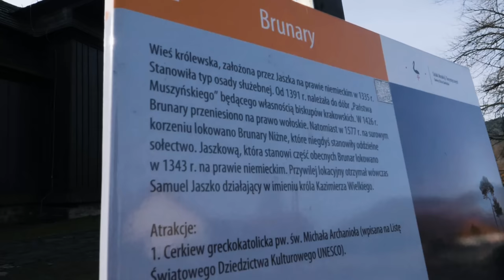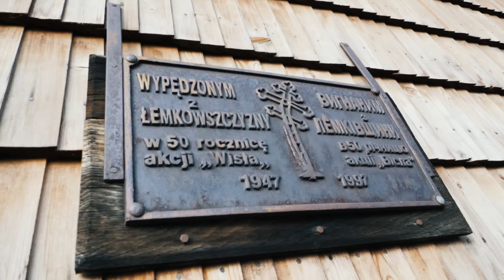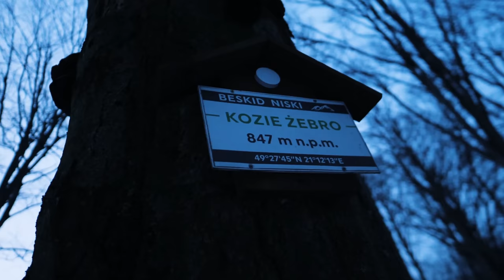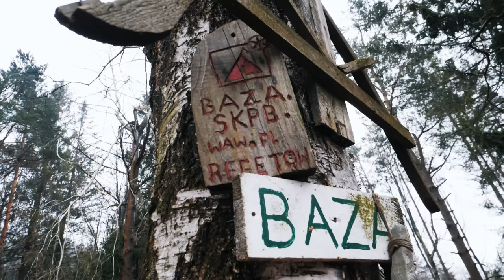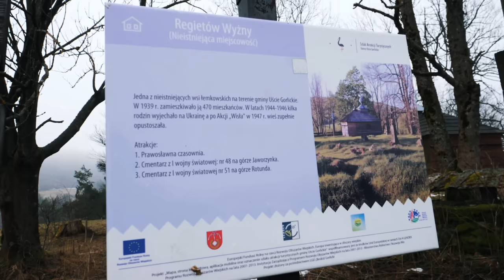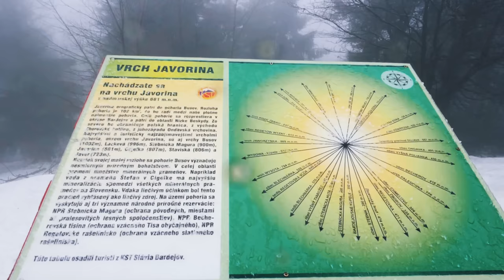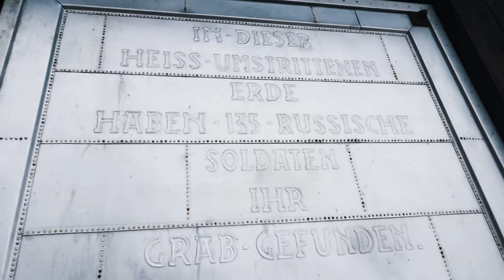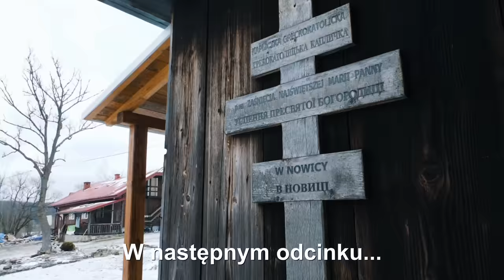Sekretne Miejsca, których nie znają turyści - odkryj je ze mną Beskid Niski - część 1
Odkryj ze mną tajemnice Beskidu Niskiego. Najdziksze góry w Polsce kryjące zapomniane wsie, drewniane cerkwie, historię tajemniczych Łemków, pamiątki z okresu I i II Wojny Światowej oraz niezapomniane widoki i piękną przyrodę.

To pasmo górskie skrywa wiele sekretów i zapomnianych miejsc, które jedynie wędrujący z plecakiem mamy szansę odkryć. Stare drewniane cerkwie, piękne, ale i tajemnicze cmentarze z okresu I Wojny Światowej oraz malownicze pejzaże natury - to wszystko czeka nas podczas tej wyprawy zimowej wędrówki.

Zapraszam Cię serdecznie na wyprawę, która zostawi niezapomniane wspomnienia. Razem odkryjmy Beskid Niski i jego magię. Włącz film i dołącz do mnie na szlaku, który na zawsze zmieni Twoje spojrzenie na Polskę!"

Jeżeli lubisz chodzić na skróty...

00:00 Co w odcinku...
00:43 Krótki wstęp :)
02:40 Brunary - Cerkiew świętego Michała Archanioła
05:00 Wędrówka fragmentem niebieskiego szlaku Grybów - Rzeszów
06:15 Hańczowa - cerkiew Opieki Bogurodzicy
08:00 Wędrówka fragmentem szlaku GSB Hańczowa - Kozie Żebro
10:08 Kozie Żebro - 847m n.p.m.
11:33 Studencka Baza Namiotowa SKPP Warszawa - nocleg
15:31 Regietów Wyżny - kaplica Przeniesienia Relikwii św Mikołaja Cudotwórcy, kaplica z dzwonem
18:16 Wędrówka fragmentem szlaku niebieskiego Grybów - Rzeszów
21:17 Cmentarz wojenny nr 46 Konieczna - Beskidek